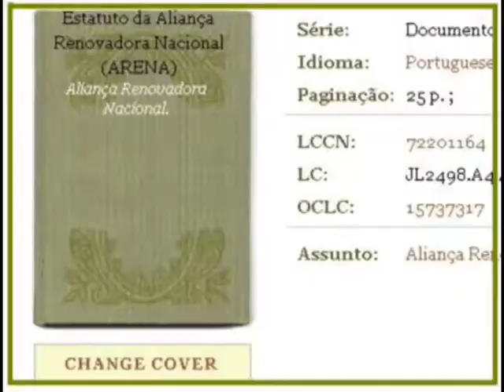ARTICULISTA HÉLCIO SILVA com a Palavra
EXCLUSIVO PARA A TVWEB MHARIO LINCOLN DO BRASIL: ARTICULISTA HÉLCIO SILVA conta um pouco da história dos Partidos Políticos no País. Acesse